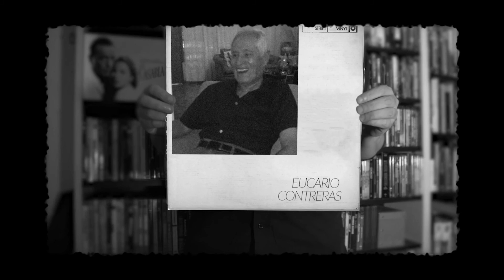Entrevista a Eucario Contreras (homenaje a sus 87 años)